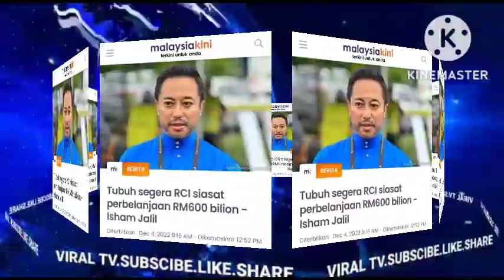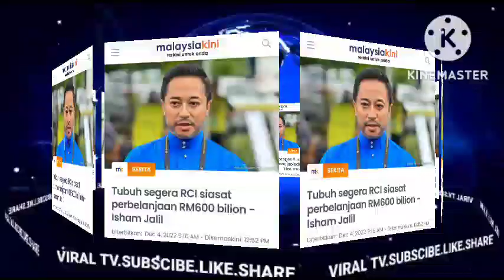GEMPAR!!.AKHIRNYA...SUDAH TERBONGKAR... MUHYIDDIN AKHIRNYA MENGAKU?